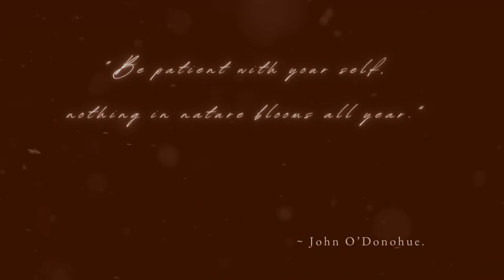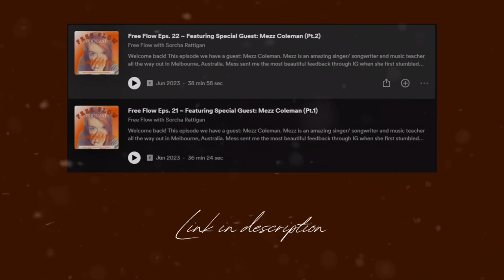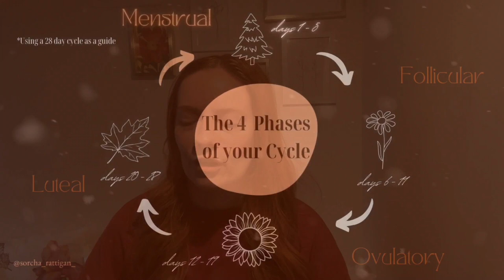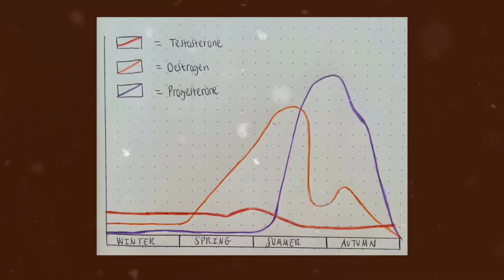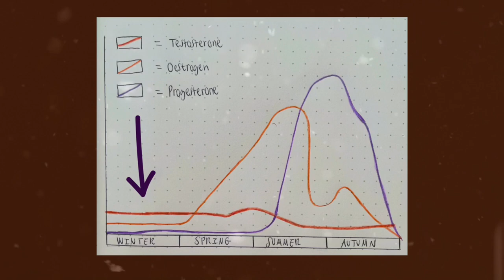Unlock Menstrual Phase Secrets & Sync with the Moon 🌑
Welcome back, Free Flow Folks! 🌑 Today, we're diving deep into unlocking the secrets of the Menstrual Phase and how it beautifully syncs with the moon's rhythms. If you've ever wondered about the hormonal shifts during your cycle, especially those low-energy days, or if ADHD seems to hit a bit differently during this time, you're in the right place!

In this video, I share from my heart and from my own journey—embracing the inner winter of our cycles and aligning it with the new moon phase. I'll guide you through understanding the crucial hormone dips of estrogen, testosterone, and progesterone, and how these can affect us deeply.

For all my neurospicy and PMDD warriors, this is a chat you wouldn't want to miss. We'll explore holistic practices to nurture our bodies and minds during this phase, emphasizing radical rest, nourishing foods, and gentle movement. Cycle syncing isn't just a practice; for many of us, it's transformed our lives, bringing a profound understanding and a harmonious flow with our natural rhythms.

I invite you to join our conversation below. Share how you experience your menstrual phase, any tips for radical rest, or how cycle tracking has opened new doors for you. Your insights enrich our Free Flow community, and together, we continue to learn and grow.

Remember, this isn't medical advice but a sharing of experiences and gathered wisdom over years of cycle practice. Always consult with a healthcare provider for personalized advice.

Here's to a journey of understanding, healing, and thriving—one cycle at a time! Happy cycling, everyone! 🌿💖

Ready, Steady, Chart! My free guide to start tracking your cycle

CHAPTERS:
0:00 - Intro
1:03 - Menstrual Phase Hormonal Changes
2:47 - Energy Levels in Menstrual Phase
5:35 - Mood Variations Menstrual Phase
6:12 - Importance of Rest Menstrual Phase
8:12 - Benefits of Daydreaming Menstrual Phase
10:33 - Diet and Activities Menstrual Phase
12:38 - Outro and Next Video Preview

🎵 Track Info:

Title: Cave In by Pyrosion